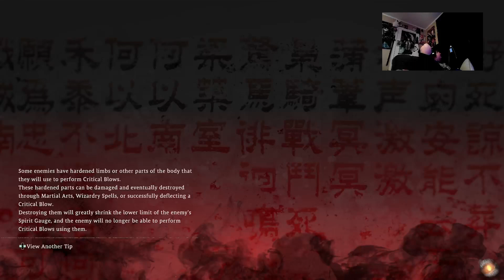Happy Snt Patty's day! we gaming we having the drink everyone be safe and enjoy 🤪🤪🤪